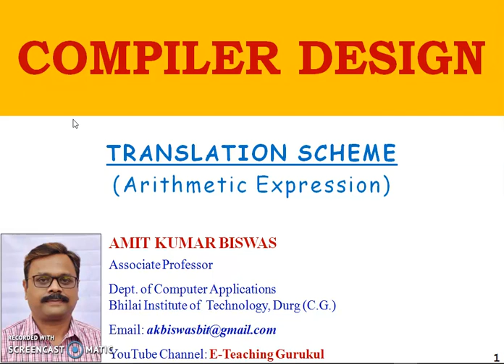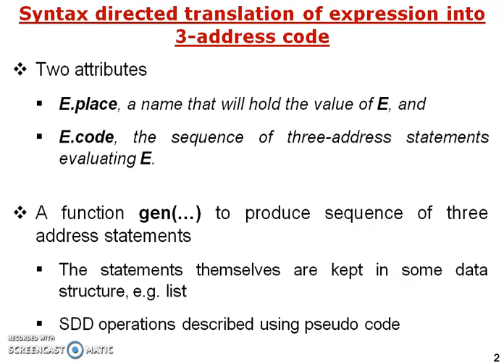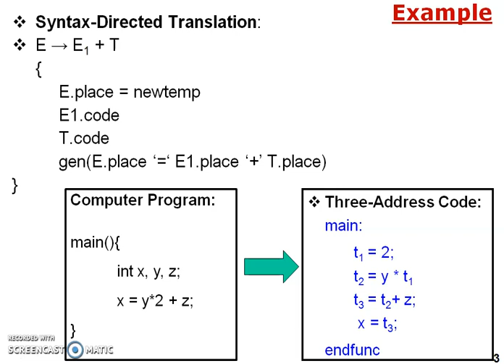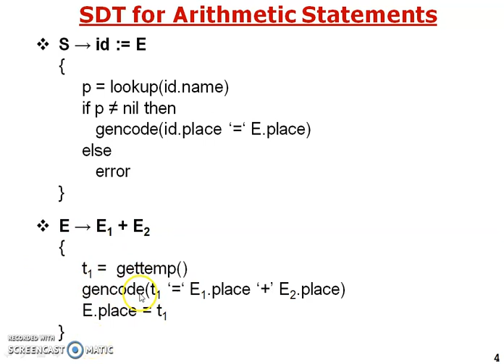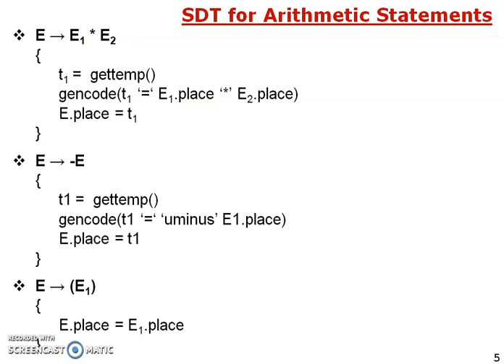Syntax Directed Translation | Arithmetic Expression | compiler design tutorial | 2020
Video Lectures on Computer Science |  compiler design in hindi | 2020

About this VIdeo:
This video lecture explains the syntax-directed translation scheme for arithmetic expression, in which how the corresponding three address code will be generated is clearly explained with examples.